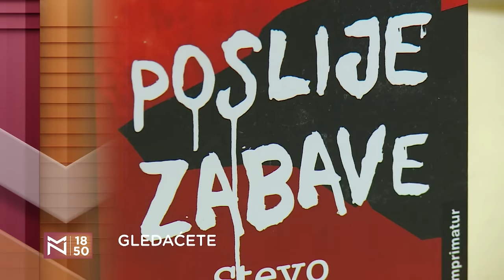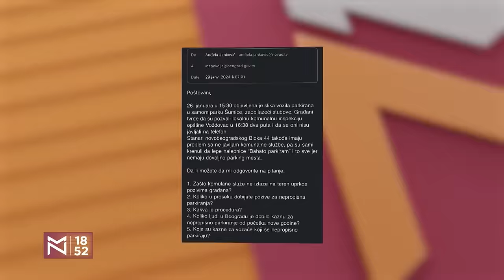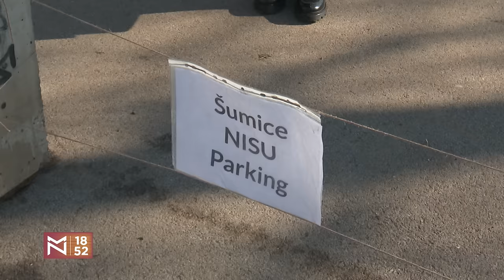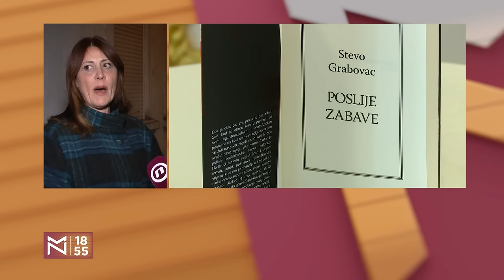Opcije za opoziciju pred konstituisanje Skupštine – Predrag Marsenić i Biljana Đorđević